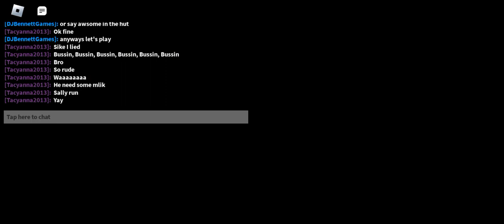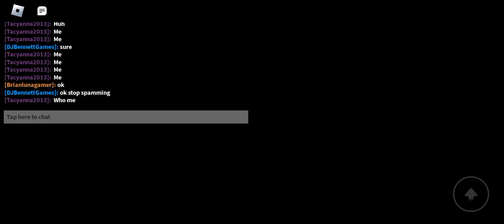I became Sonic and I made them play Simon says